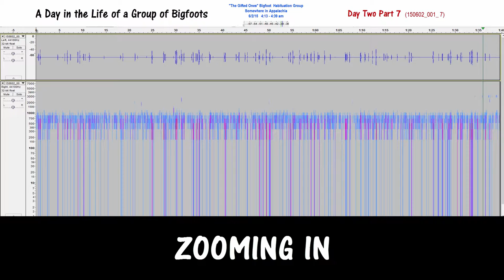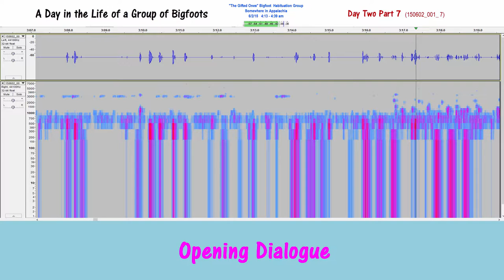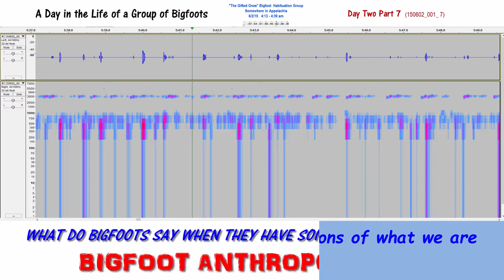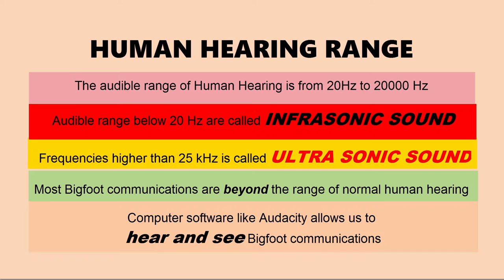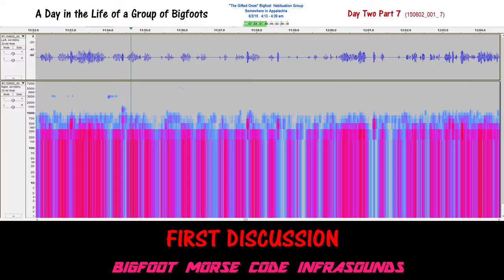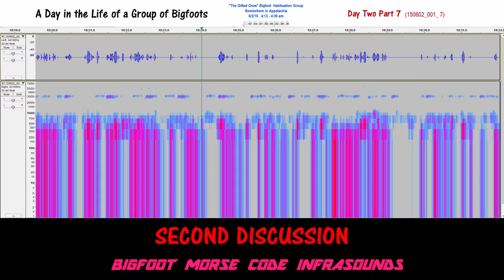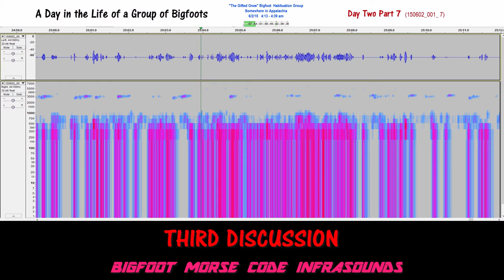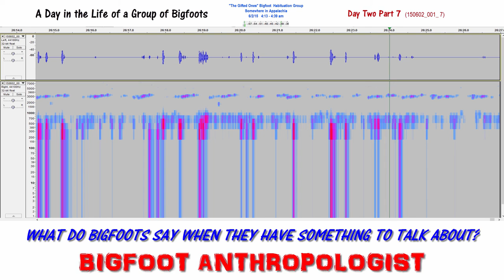Like a fly on the wall, listening in on Bigfoots having discussions with each other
Imagine listening in on a group of Bigfoots as they have several lively discussions exchanging ideas about something important to them.  That's exactly what you'll hear in this episode entitled " Like a Fly on the Wall, Listening in on Bigfoots having discussions

This Bigfoot audio recording recorded on June 2, 2015 between approximately 4:13 - 4:39 am in a habituation area maintained by Bigfoot Anthropologist in an undisclosed location in the Appalachian Mountains with a Bigfoot group called "The Gifted Ones" will give you the opportunity to have an ear on a group of Bigfoots conversing on seemingly important matters.

Many of their conversations in this episode are in what I am calling "Bigfoot Morse Code Infrasounds," extremely low frequency sounds of usually short durations which remind me of Morse Code.  Not that it is Morse Code, but is some sort of communications with deep resonating sound waves in a language or code of which we have no reference point to decode.

The soundtrack is very quiet for the few three minutes.  Only quiet sounds of Bigfoots occur before there is a soft "click" after which there is a short din of ape-like vocalizations from several different individuals.

It quiets down again for a few minutes before the first of three discussions begins at the 6:45 mark.  The second discussion commences at the 16:06 mark with the Third discussion occurring at the 22:44 mark.

3:00 - Click
3:32 - Ape-Like Vocalizations
6:45 - First discussion
16:06 - Second discussion
22:44 - Third discussion

This video represents an episode in the series "A Day in the Life of a Group of Bigfoots."  This episode is Day Two Part 7.  This series is divided in two parts consisting of Day One and the other consisting of Day Two.  Together they form 24 hours of digital audio recordings captured together to form a day in the life of group of Bigfoots.

This particular tract covers Day Two Part 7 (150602_001_7)" in "A Day in the Life of a Group of Bigfoots."

These are real Bigfoot sounds, vocalizations, calls, screams, and infrasounds captured on an audio recorder hidden in a Bigfoot habituation area.

These recordings provide the newest Bigfoot evidence, the latest Bigfoot news, and the best Bigfoot evidence of Sasquatch sounds because of the use of bioacoustics analyses combined with an anthropological approach to Bigfoot Sasquatch research.

Sasquatch Bioacoustic.com, a website dedicated to the review and analysis of potential sasquatch vocalizations by using ..."techniques from the domains of intelligence collection, audio analysis and bioacoustic studies to examine the evidence of sasquatch through their vocalizations," paved the way for me in Bigfoot audio research.

Their December 23, 2011 article entitled "Using Audacity Spectrograms to Review Audio -- A Cheat Sheet" was just what I was looking for!  It told me what computer software to use to download and process my audio data and provided me with the basic steps to get started.

Audacity® is free, open source, cross-platform audio software for multi-track recording and editing.

After experimenting with modifications to their original formula, I now can clearly hear and see what they are saying!   That's when I had my EUREKA! Moment!  It's when I felt like I broke "The Bigfoot Sound Barrier!"

This then, is the beginning of sharing this information with the World!

As an anthropologist, I found it to be so intriguing that what began as a hobby to learn more about them has turned into an obsession to collect as much data as possible to analyze and research them using the methods and techniques of anthropology and archaeology combined with  techniques from the domains of intelligence collection, audio analysis and bioacoustic studies to examine the evidence of sasquatch through their vocalizations.

Bigfoot AKA Sasquatch leave behind not only sound evidence that we can hear but also leave behind visual representations of sound called “voiceprints.”

The Bigfoot audio combined with their voiceprints provide researchers with some of the latest and best Bigfoot evidence towards science, the media, and the public to realize what many of us already know to be fact -- that Bigfoot is real.

Audacity

Sasquatch Bioacoustic

Sasquatch Bioacoustic